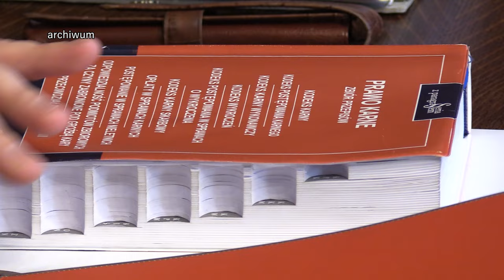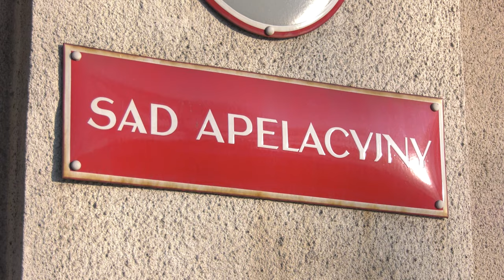Oskarżony o zabójstwo na wolności 29.11.2023